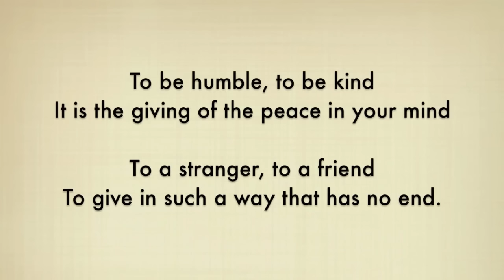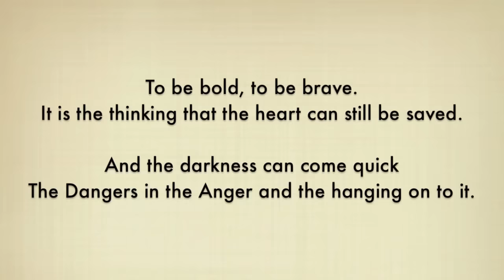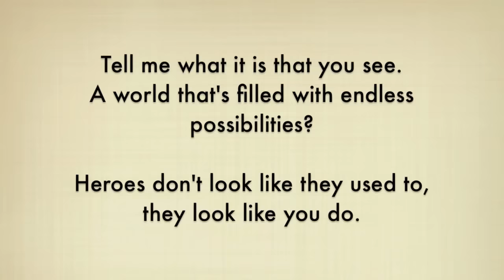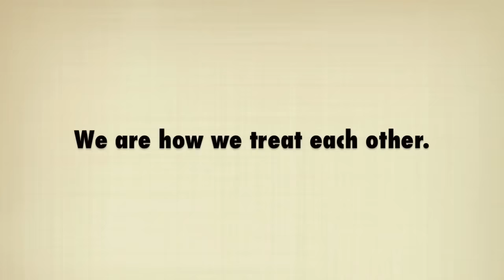The Alternate Routes - Nothing More Lyrics (NCIS - Homesick)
Sung by 'The Alternate Routes', I heard this song at the very end of the 11th episode of NCIS S11 - Homesick.

Beautiful. Universal. And Sanguine.

Tune of the week :)